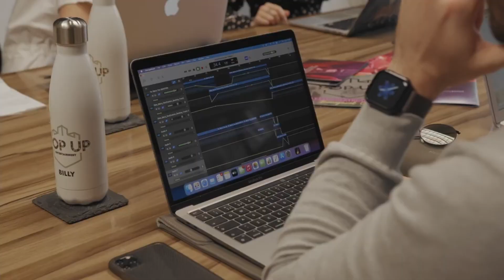PROJECT DELIVERY MANAGER